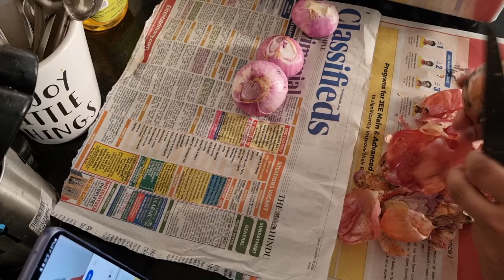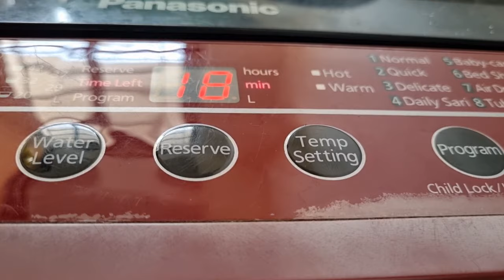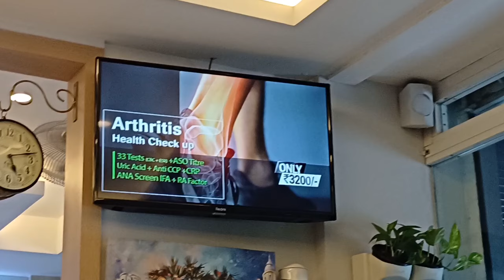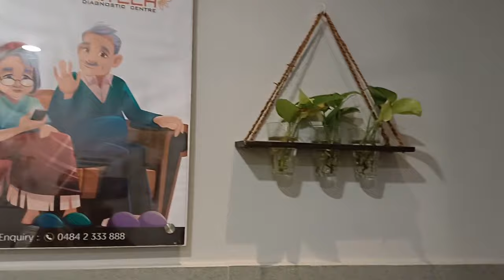Tips to manage time when busy| Exam Days|| Curtain Selection| Be a happy homemaker